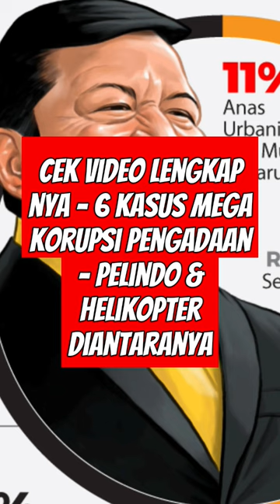KASUS KORUPSI TERBESAR DALAM PENGADAAN BARANG/JASA PEMERINTAH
Berikut adalah detail lengkap dari enam kasus korupsi pengadaan barang/jasa terbesar yang telah terjadi di Indonesia:

1. Kasus E-KTP (Elektronik Kartu Tanda Penduduk)

Total Kerugian: Diperkirakan lebih dari  2,3 Triliun rupiah.

Orang yang Terlibat: Miryam S. Haryani (anggota DPR), Setya Novanto (mantan Ketua DPR), Andi Narogong (pengusaha)

Instansi & Perusahaan: Kementerian Dalam Negeri, perusahaan teknologi terkait

Kronologi: Kasus ini terungkap pada 2017 ketika ditemukan dugaan mark-up dalam proyek e-KTP. Para pelaku diduga melakukan perbuatan korupsi dengan memanipulasi anggaran, sehingga proyek senilai triliunan rupiah ini mengalami kerugian yang sangat besar.

2. Kasus PT TPPI (Trans-Pacific Petrochemical Indotama)

Total Kerugian: Sekitar Rp 37,8 Triliun

Pelaku: Mantan Kepala BP Migas, Raden Priyono, dan mantan Deputi Finansial Ekonomi dan Pemasaran BP Migas, Djoko Harsono

Kronologi: Skandal ini menyeret PT TPPI dan merilis realitas kelam di balik kilauan industri. Honggo Wendratno, yang dikenal dengan julukan ‘Mantan Presiden Direktur PT TPPI’, hingga kini masih buron.

3. Korupsi Proyek BTS 4G

Total Kerugian: Sekitar Rp 8 Triliun

Pelaku: Menkominfo Johnny Gerard Plate dan pihak terkait

Kronologi: Badan Pengawasan Keuangan dan Pembangunan (BPKP) menghitung nilai kerugian negara akibat korupsi pada proyek BTS 4G dan infrastruktur pendukung. Modus korupsi di sektor pengadaan barang dan jasa ini terus berkembang meski sistem lelang proyek sudah digital.

4. Kasus Pelindo II (PT Pelabuhan Indonesia II)

Total Kerugian: Sekitar Rp 6 Triliun

Pelaku: Mantan Dirut PT Pelindo II, RJ Lino, dan pihak terkait

Kronologi: Proyek-proyek PT Pelindo II menyebabkan kerugian negara yang signifikan.

5. Korupsi Proyek Pengadaan Helikopter

Total Kerugian: Sekitar Rp 738,9 Miliar

Pelaku: Irfan Kurnia Saleh alias John Irfan Kenway

Kronologi: Terkait pengadaan helikopter Agusta Westland yang merugikan keuangan negara.

6. Kasus Korupsi Proyek Hambalang

Total Kerugian: Sekitar Rp 706 Miliar

Pelaku: Beberapa tokoh politik dan pemerintahan terlibat

Kronologi: Kasus ini menimbulkan kerugian negara yang signifikan.

Implikasi dari kasus-kasus ini menunjukkan perlunya perbaikan dalam sistem pengelolaan proyek dan penegakan hukum di Indonesia, mulai dari proses pengadaan, pengelolaan, hingga pengawasan proyek-proyek tersebut. 🇮🇩🔍🚀

kasus pertama

Kronologi Kasus E-KTP (Elektronik Kartu Tanda Penduduk):

Perencanaan dan Lelang Proyek E-KTP:
Pada tahun 2010, Kementerian Dalam Negeri (Kemendagri) menyiapkan dana sekitar Rp6 triliun untuk proyek E-KTP dan program NIK Nasional.

Proses tender proyek E-KTP dimulai sejak tahun 2011.
Indikasi Korupsi Terungkap:
Pada 26 Juli 2013, KPK menerbitkan Surat Perintah Penyelidikan (Sprin-Lidik-53/07/2013) dan mulai menyelidiki dugaan adanya praktek korupsi pada paket E-KTP tahun 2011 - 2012.

Pada 17 April 2014, KPK menemukan indikasi korupsi dan meningkatkan status kasus ini ke penyidikan.

Kongkalingkong Korupsi:
KPK mengungkap adanya kongkalingkong secara sistemik yang melibatkan birokrat, wakil rakyat, pejabat BUMN, hingga pengusaha dalam proyek pengadaan E-KTP pada tahun 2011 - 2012.

Akibat korupsi berjamaah ini, negara mengalami kerugian mencapai Rp2,3 triliun.
Pelaku yang Diproses dan Divonis Bersalah:
Setya Novanto (mantan Ketua DPR RI)
Irman dan Sugiharto (dua mantan pejabat Kementerian Dalam Negeri)
Made Oka Masagung (pengusaha)
Irvanto Hendra Pambudi Cahyo (keponakan Setya Novanto, mantan Direktur PT Murakabi Sejahtera)
Andi Naragong (pengusaha)
Anang Sugiana Sudiharjo (Direktur Utama PT Quadra Solution)
Markus Nari (mantan anggota DPR).

kasus kedua

Kasus Korupsi Proyek BTS 4G di Indonesia

Kasus korupsi proyek BTS 4G di Kementerian Komunikasi dan Informatika (Kominfo) melibatkan sejumlah pejabat dan pihak terkait. Berikut kronologi dan fakta terkait kasus ini:

Pengadaan BTS 4G:
Pada tahun 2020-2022, Kementerian Kominfo mengadakan proyek pengadaan infrastruktur base transceiver station (BTS) 4G dan infrastruktur pendukung paket 1, 2, 3, 4, dan 5.

Kerugian Negara:
Kerugian negara yang ditimbulkan akibat proyek ini mencapai Rp 8,32 triliun.
Kerugian terdiri dari biaya penyusunan pendukung, mark-up harga, dan BTS yang belum terbangun.

Pelaku yang Terlibat:
Mantan Menteri Kominfo, Johnny G. Plate, dan beberapa pejabat lainnya.
Direktur PT Sansaine Exindo, Jemy Sutjiawan, juga didakwa merugikan negara.

Penyelidikan dan Penuntutan:
Kejaksaan Agung telah memeriksa banyak saksi terkait kasus ini.
Beberapa tersangka telah ditetapkan, termasuk Direktur BAKTI Kominfo, Anang Achmad Latief, dan Direktur Utama PT Moratelindo, Galumbang Menak.
Kasus ini menyoroti kompleksitas dalam pengelolaan proyek dan pentingnya penegakan hukum untuk mencegah korupsi. 🇮🇩🔍🚀

sumber:
dikompilasi dari berbagai sumber.

untuk permintaan detail kasus lainnya silahkan di sampaikan di kolom komentar.